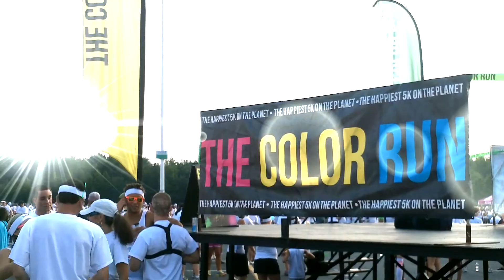Ep.#10_9.1.12 - The Color Run-New Jersey w/The Avengers!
The Avengers do The Color Run New Jersey! Hulk SMASH!!!